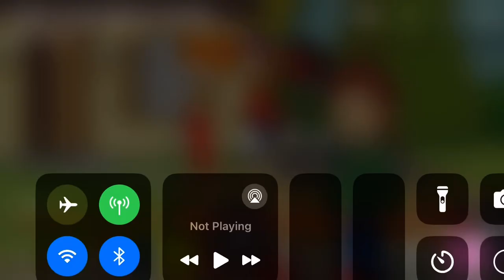Interrupting paperLuigi99 video ￼